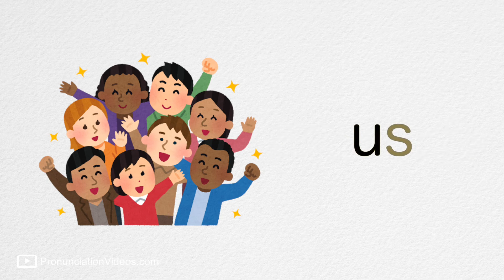わたしたち Us 発音 | SING and SPEAK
Hello everyone!
ビデオと一緒にお〜んなじように口や舌を動かして、
usの発音をマスタ〜しちゃおう！
鏡を見ながら練習したり、自分のビデオをとってチェックしながら練習すると、早〜く上手になるよ！！

「この単語の発音の仕方がわからなぁーい。。。」
「あの英語はどうやって言うの？」
などリクエストありましたら、ぜひコメントにお願いします！
PronunciationVideos.com

｡♥｡･ﾟ♡ﾟ･｡♥｡･ﾟ♡ﾟ･｡♥｡･ﾟ♡ﾟ･｡♥｡･ﾟ♡ﾟ･｡♥｡･ﾟ♡ﾟ･｡♥｡･ﾟ♡ﾟ･｡